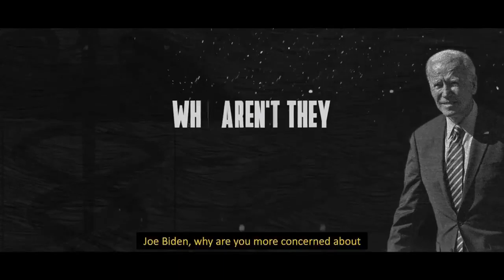Campaign to open up schools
Showing an AD Campaign to open up schools.
Makes a lot of sense why doesn't our government agree with the people?